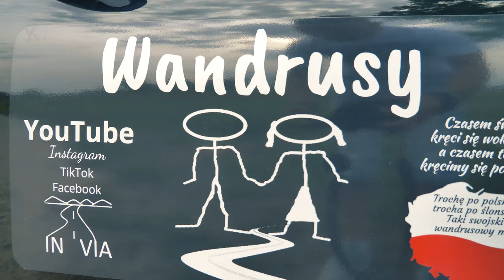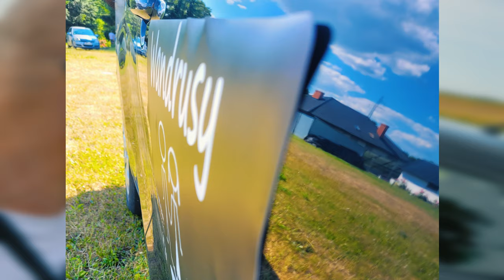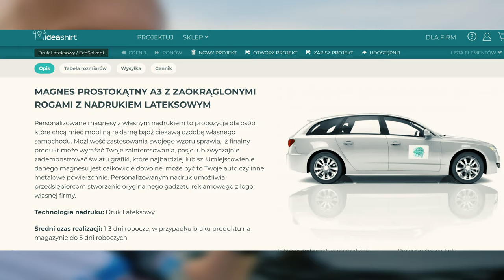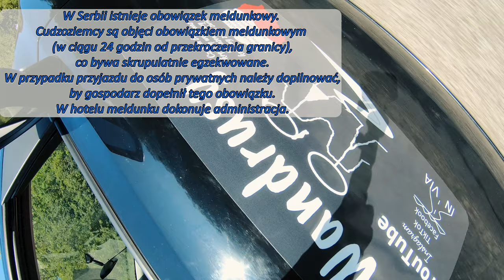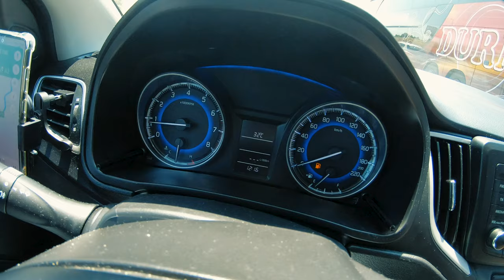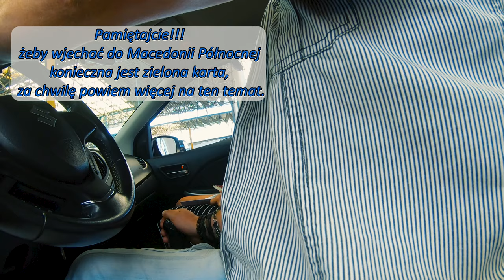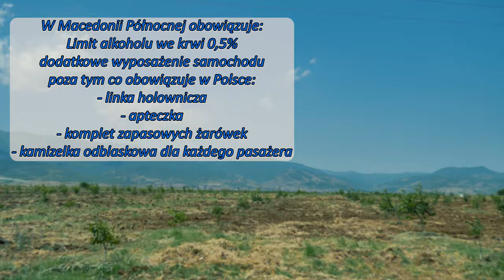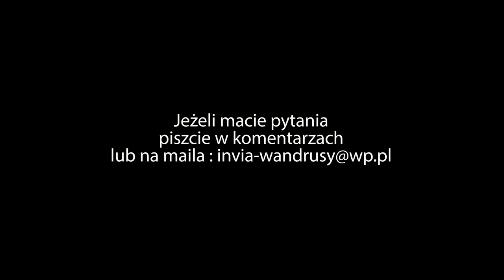Samochodem do Macedonii Północnej. Jak dojechać na Bałkany Suzuki "Baleronem". Linki i info w opisie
Siemandero!!!
Po dłuższej przerwie wreszcie wybieramy się w kolejny trip, naszym celem po raz wtóry jest ciągle niedoceniana perełka Bałkanów, która zwie się Macedonia Północna. W tym filmie pokażemy Wam jak wyglądała nasza trasa, która ze względu na wciąż aktywne granice nie jest wcale taka prosta, łatwa i przyjemna ( ahhhh ta Serbia...), ale co tam. , wystarczy włączyć pozytywne myślenie, które wszystko odmieni, bo przecież liczy się fajna przygoda :). Oczywiście jak zawsze będzie garść porad, informacji, wskazówek i jak zawsze odrobina wandrusowego humoru :D. Mamy nadzieję że będziecie zadowoleni, ponieważ szykuje się bardzo ciekawa seria filmów z Macedonii Północnej, oj będzie się działo! :) Miłego oglądania!!!
Przydatne linki do stron:
Planujesz zakupy?  Zapraszamy do naszych partnerów Allegro.pl, Ceneo.pl i sklepu z kosmetykami oraz perfumami  Notino.pl. Wesprzesz nasz kanał jeżeli zrobisz je z poniższych linków, nic cie to nie kosztuje, a nam da kopa do dalszego działania. Dziękujemy 😊
Jeżeli to nie problem, zacznij wspierać ten kanał, a pomożesz nam w rozwoju kanału i naszej pasji, my w zamian postaramy się dostarczać Ci jak najwięcej wartościowych treści, oraz przyjemnej dla oka i ucha rozrywki 😉. A przy tej okazji dostaniesz też małe  bonusy 😊, po szczegóły kliknij w poniższy link :

Macie pytania? Piszcie w komentarzach
Tymczasem do zobaczenia gdzieś w świecie i do zaś!

0:00 - 3:48 Wstęp i odcinek w Polsce
3:49 - 5:02 Czechy
5:03 - 11:30 Słowacja
11:30 - 18:16 Węgry
18:17 - 20:52 Granica węgiersko-serbska
 20:52 - 28:50 Serbia
28:51 - 30:33 Granica serbsko-macedońska
30:34 - 35:33 Macedonia Północna

Muzyka:
mixkit.co